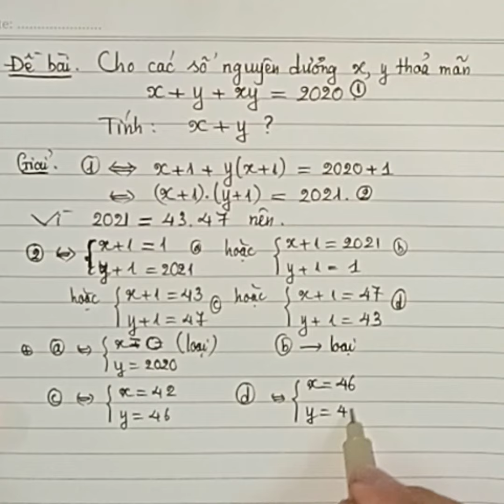[Knowledge -Math] © SIÊU KỸ THUẬT tính giá trị của biểu thức